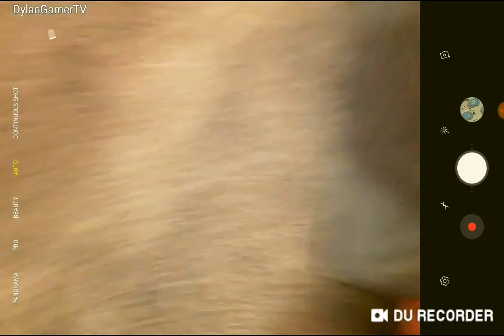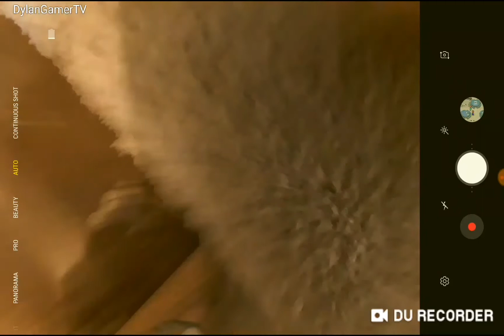queen slime in real life